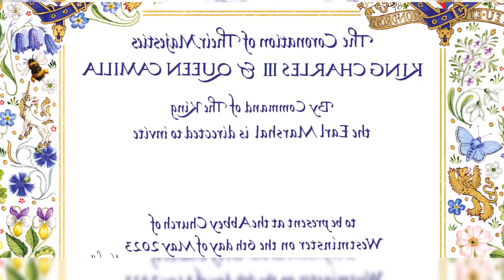OPINION AS CHARLES NEARS CORONATION. CAMILLAS MAKEOVER IS COMPLETE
Charles and Camillas love story isnt simply a decade long. utterly human affair in which two lovers get it right the second time around. Those familiar qualities and their willingness to prioritize their role over themselves will be their strengths when the Royals come under fire Castle estates donated for use by Harrys grandmother. Queen Elizabeth II.